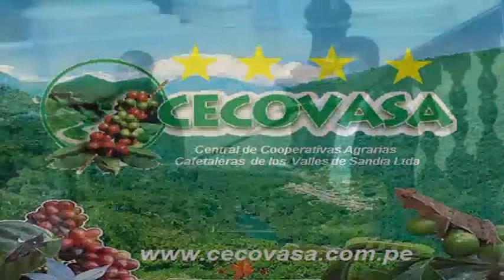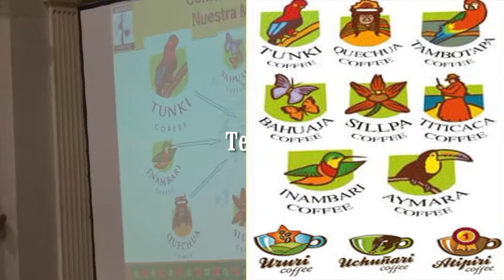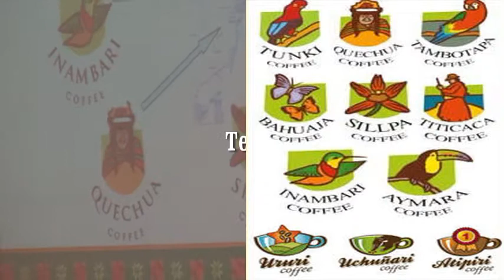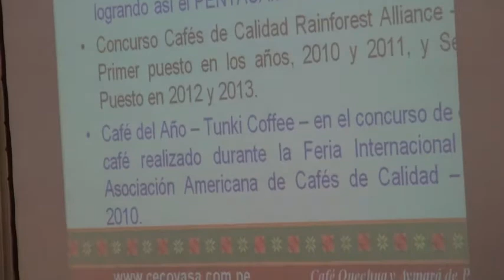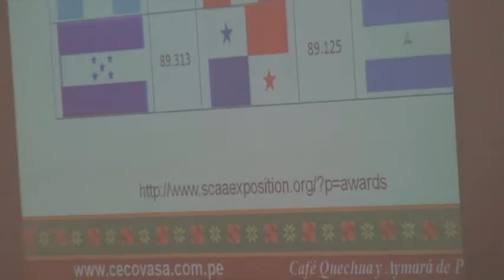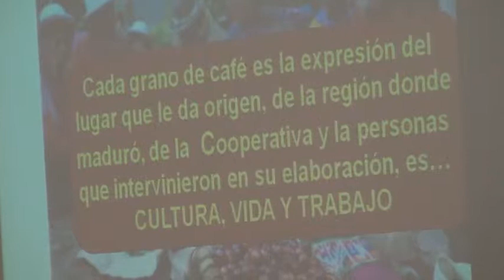CECOVASA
Central de Cooperativas Agrarias Cafetaleras de los Valles de Sandia Ltda